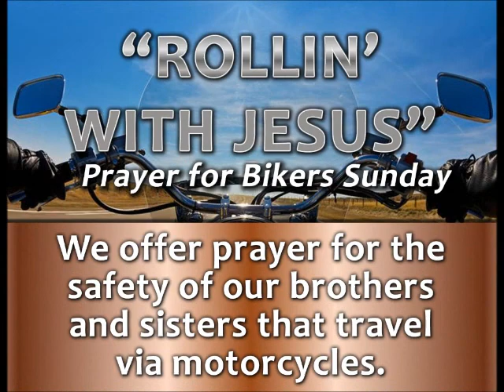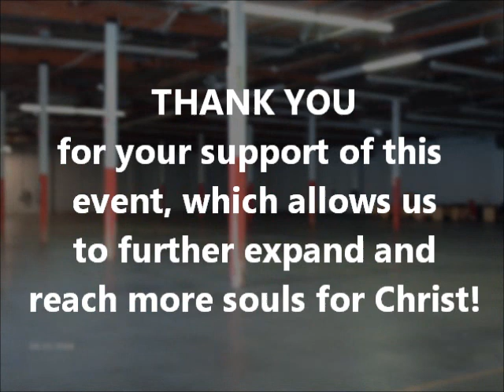We're on A Mission to Reach Souls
In addition to dynamic worship services and thought-provoking Bible Study, Home Assembly Church offers a variety of services and activities to minister to the whole person.